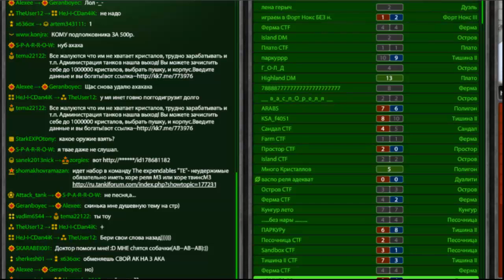Tankionline Такого Harlem Shake не было некогда